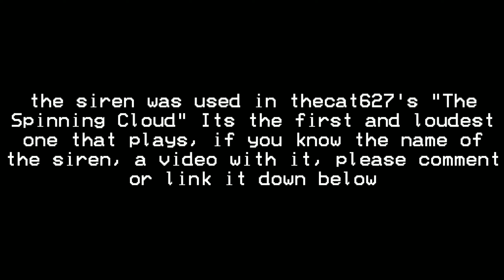Dear EAS Community, What's the name of this siren? *Read description*